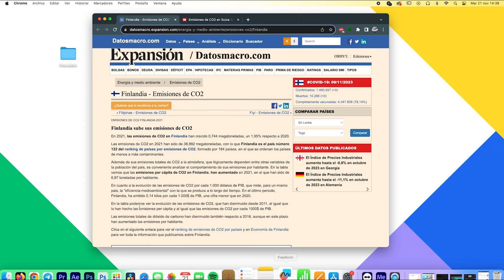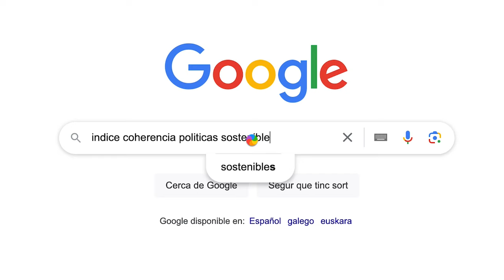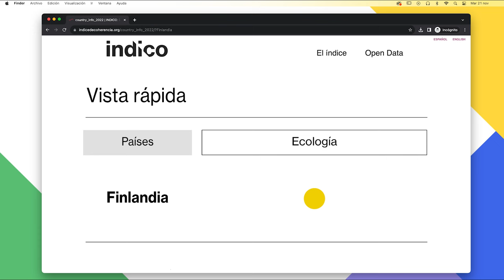Índice de Coherencia. Cambiar la mirada para cambiar el mundo.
Las herramientas con las que medimos actualmente el nivel de desarrollo y riqueza de los países responden a una idea de desarrollo que no se sostiene.

¿Es desarrollo si pone en peligro la supervivencia del planeta? ¿Es democracia si fuera de sus fronteras apoya dictaduras y abastece a conflictos armados? ¿Se puede considerar desarrollado un país que no tiene mujeres en sus órganos de gobierno?

El Índice de Coherencia, está formado por 52 indicadores que nos permiten evaluar el desempeño de 153 países del mundo teniendo en cuenta la coherencia de sus políticas con un modelo de desarrollo sostenible para la sociedad y para el planeta.